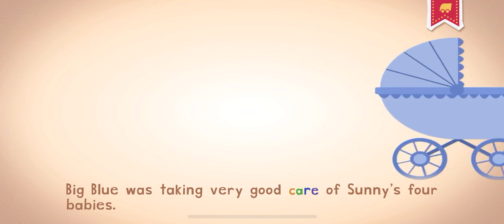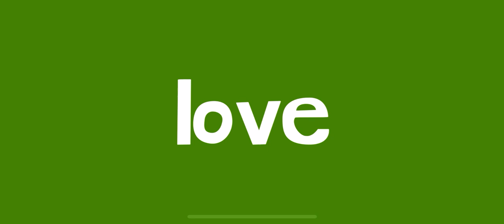PLAY ENDLESS LEARNING.. WE ARE LEARNING NEW WORDS!!